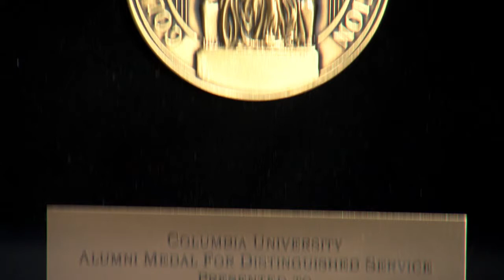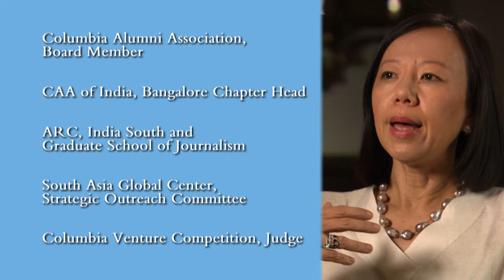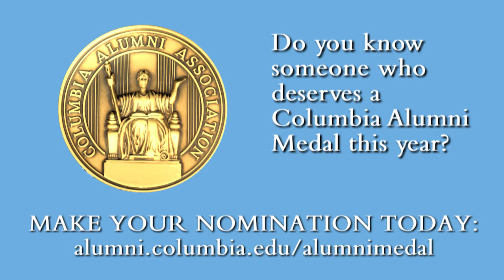2016 Alumni Medalist Phyllis Fang Savage ’93JRN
Phyllis is a journalist, investor and former banker. She heads up CAA of India’s Bangalore chapter, a club she started in 2009. She is on the CAA Board and is a member of the Associations and Club Committee and International Clubs Subcommittee. Over the years she has served as host to many visiting Columbians including various deans and senior faculty. Most recently, she was responsible for planning and hosting Journalism School Dean Steve Coll’s trip to India in 2016. She is also engaged with ARC, serving as co-chair for India South and the Journalism School, helping administer the writing test and fundraising. She is a member of the Strategic Outreach Committee for the South Asia Global Center, and a judge for this year’s Columbia Venture Competition. She is also a partner with Social Venture Partners (SVP), a network of engaged philanthropists attempting to address complex social issues through venture philanthropy. She has worked as a correspondent for CNBC Asia in Hong Kong and Reuters Television, and occasionally freelances for Forbes Magazine. Prior to that, she worked with National Westminster Bank in New York. A native of Taipei, Taiwan, she has been living in Bangalore for the past nine years with her husband and four children.